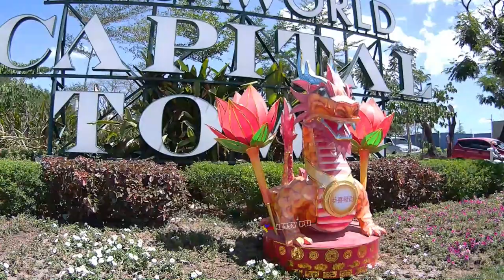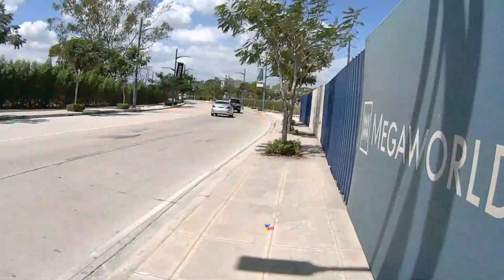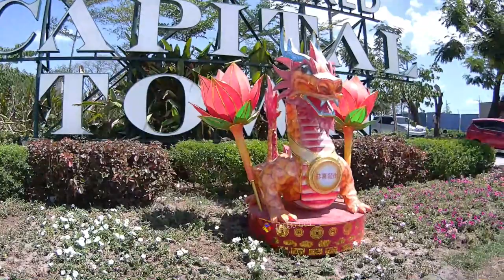megaworld capital town at san fernando pampanga /V 459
megaworld capital town at san fernando pampanga